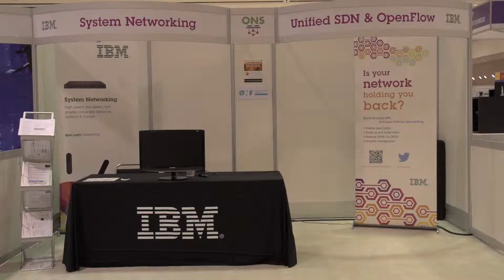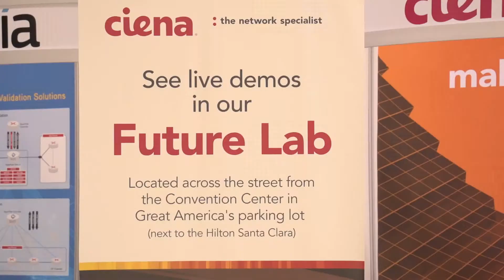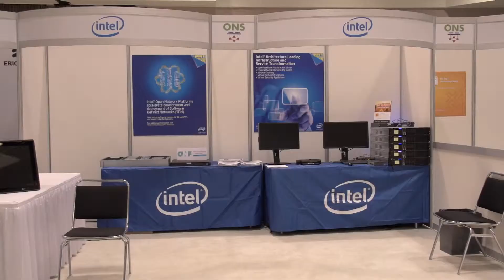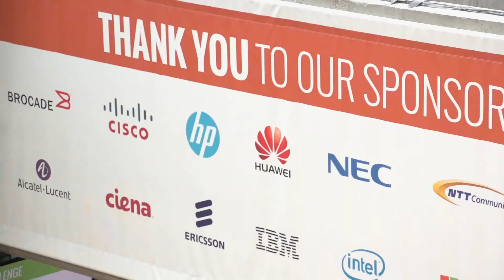ONS2014: Sponsors' Feedback!